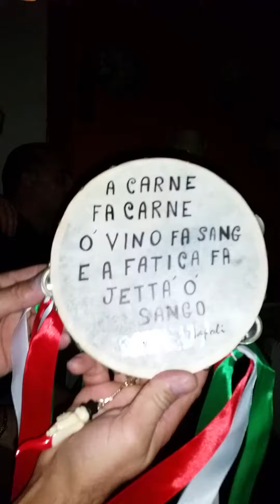La strina mesorachese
Cantata alla casetta